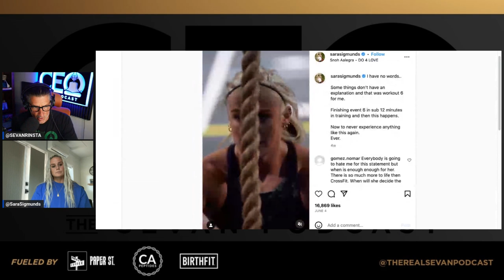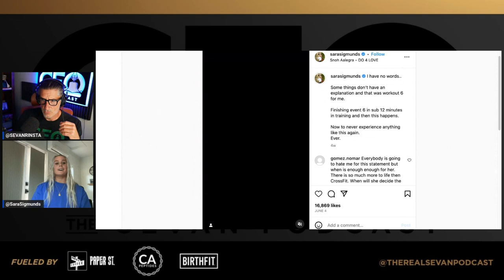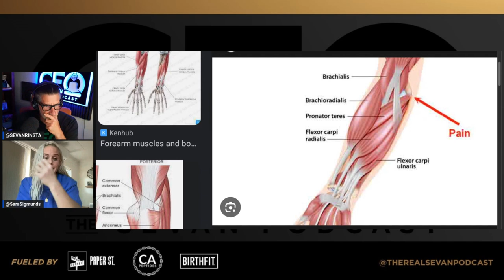Sara Sigmundsdóttir's CRAZY Season!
Prenatal - SEVAN1
Postpartum - SEVAN2